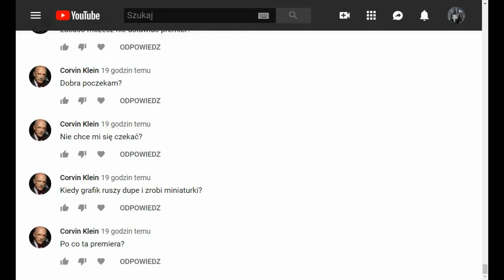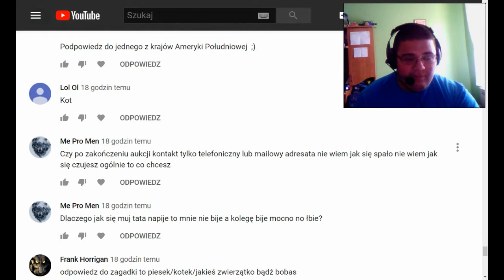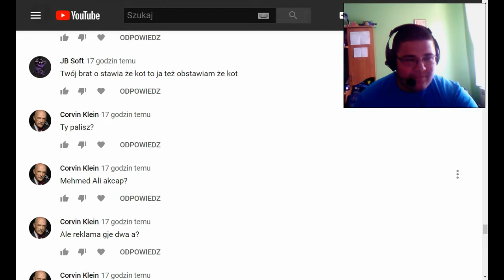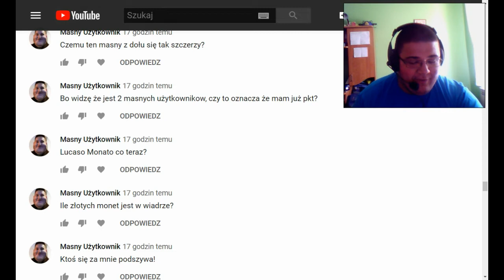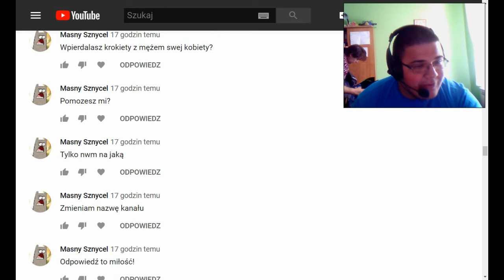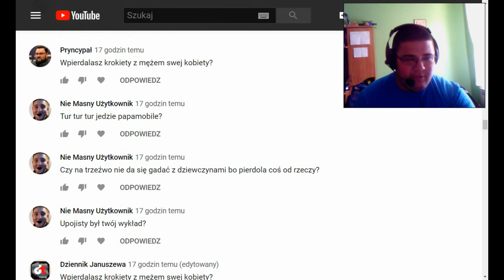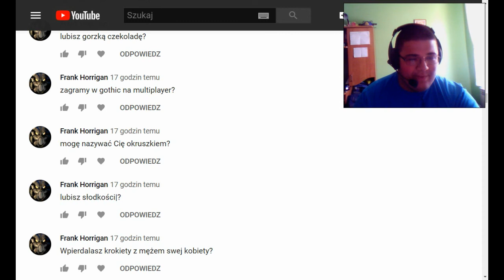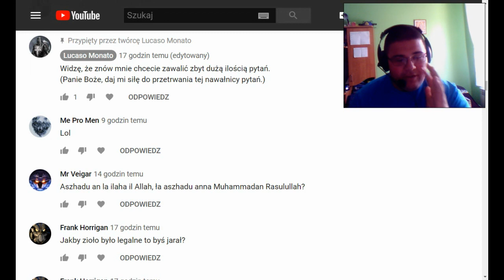Q&A 5 ODNOWIENIE odcinek 4.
Zapraszam do oglądania i pytań pozostawiania.
PS.
Wybaczcie, że odcinek pojawia się dopiero dziś, ale pewne okoliczności nie pozwoliły mi go przesłać wcześniej.